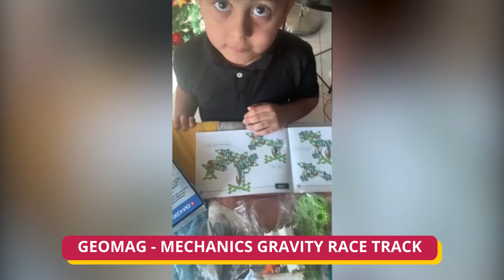Geomag Mechanics Gravity Recycled Race Track 67pcs reviewed by Izaan from the Kidzpanel!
Izaan's review on the Geomag Mechanics Gravity Recycled Race Track.
Magnetic toys are a wonderful way to play while exploring science. Geomag opens the door for all children to explore science, creativity, and engineering, all before they encounter it in school!